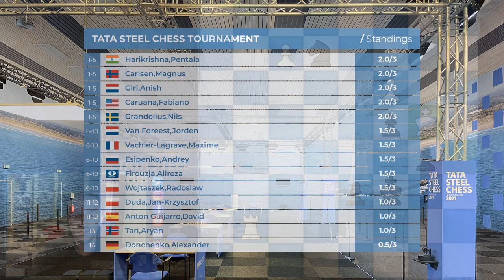The Best Game of 2021, Headache Analysis | Caruana vs Duda | TATA Steel 2021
The best game of TATA Steel 2021 chess tournament in round 3 or the best game of the year 2021? If I say it's always a great idea to learn from the best how to learn chess strategy and how to improve your chess knowledge, I don't mean the game like this one. Extremely insane, commentators had no clue what they're commenting. It's not the material, you can learn how to play Russian Game, so please don't check out the games like this one. But if you want to learn other opening, endgames or you simply want to enjoy the commentary, check other Fabiano Caruana chess games and Jan-Krzysztof Duda best games. This video was recorded from the black perspective for people who would like to enjoy some differences in some tricky variations.

Watching chess videos for intermediate players channels helps to learn chess strategy but also teaches you how to enjoy chess in general. We strongly recommend following our videos to increase awareness in critical positions that can appear in your games. If you want to see more Jan-Krzysztof Duda chess games or Petrov's Defense theory, don't forget to follow the future best chess channel, watch Fabiano Caruana best games and see you in the next one. Another chess videos for beginners are coming.

The Tata Steel Chess Tournament is considered as one of the most prestigious international chess competitions on the international calendar. During its 83 years of history, the so-called “Wimbledon of Chess” has been fortunate to welcome an impressive list of renown international chess GrandMasters from around the world. Time format: 100 Minutes for 40 moves, followed by 50 minutes for 20 moves, then 15 minutes for the remaining moves with 30 seconds cumulative increment for each move starting from the first move.

Fabiano Caruana vs Jan-Krzysztof Duda, Wijk aan Zee 2021
Russian Game: Nimzowitsch Attack [C42]
1. e4 e5 2. Nf3 Nf6 3. Nxe5 d6 4. Nf3 Nxe4 5. Nc3 Nxc3 6. dxc3 Be7 7. Be3 Nd7 8. Qd2 O-O 9. O-O-O Nf6 10. Bd3 c5 11. Rhg1 b5 12. g4 Bb7 13. Qe2 c4 14. Bf5 Re8 15. Nd4 Nd5 16. Ne6 Qa5 17. Qf3 Bf6 18. g5 Bxc3 19. Bxh7+ Kxh7 20. g6+ fxg6 21. Ng5+ Kh8 22. Bd4 Bxd4 23. Rxd4 Nf6 24. Qxb7 Rab8 25. Qf7 Re1+ 26. Rd1 Rxg1 27. Rxg1 Re8 28. Ne6 Rxe6 29. Qxe6 Qxa2 30. Qh3+ Kg8 31. Qe6+ Kh7 32. Qh3+ Kg8 33. Qa3 Qxa3 34. bxa3 Kf7 35. Kd2 a6 36. Ke3 Nd5+ 37. Kd4 Ne7 38. Re1 Ke8 39. a4 Kd7 40. axb5 axb5 41. Rg1 Kc6 42. h4 Nf5+ 43. Kc3 Nxh4 44. Kb4 Nf3 45. Rxg6 Nd4 46. c3 Ne2 47. Rxg7 Nf4 48. Ka5 Ne2 49. Kb4 Nf4 50. Ka5 Ne2 51. Kb4 1/2-1/2

0:00 Start
0:07 Introduction
1:12 Chess game

BTC: 3PS4MzhvGxf1UMy9Jy6oKyDfmq6RLTHy2M
ETH: 0x8B6f7C1eE5D683fEF0F58d37aB855244fED966Df
LTC: MBqUjZteEa4c6ANi7HGM538btTxii41T1r